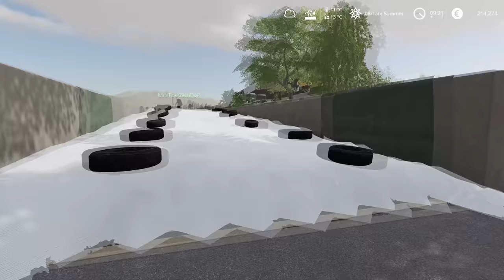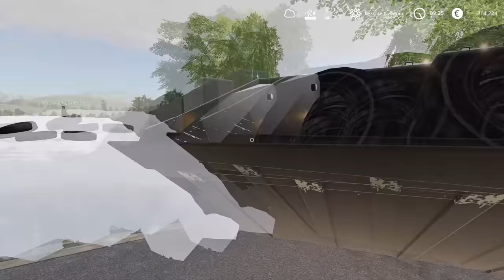Baling WCS silage with MrsTheCamPeR | Animals on Untergriesbach | Farming Simulator 19 | Episode 45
Today we are in Untergriesbach with MrsTheCamPeR and we have a few jobs to do. I started with getting John Deere 7930 ready and attaching John Deere butterfly mowers. I started mowing grass and then MrsTheCamPeR joined us. She got Kuhn GA9531 windrow attached to John Deere 6120M and she got it to the field. We swapped tractors and she went mowing and I windrowed the grass. We did two grass fields and then washed and parked our equipment. We moved some pallets with John Deere telehandler and then we went to open up the bunker silo with WCS silage. We removed sandbags and tires with a John Deere telehandler. The next job was to bale the WCS silage that we have in the bunker but we need to get the equipment first. We went with John Deere 8R and Unimog to BGA where we got a stationary baler and a few conveyor belts. We set up the conveyor belts to load the silage into the stationary baler. MrsTheCamPeR will run the baler and I will use John Deere 6120M with bale forks to move the bales into the shed. We made around 20 WCS silage bales and then we parked everything and headed into the house for a break.

If you want to support me and my work.

🖥️PC Specifications:
Processor: AMD Ryzen 9 3900X AM4
Motherboard: GIGABYTE MB B450 AORUS ELITE
Graphics Card: Gigabyte RTX 2070 SUPER 8GB
RAM: 2x8GB 3200 MHz DDR4 Patriot VIPER
Power Supply: Thermaltake RGB 650W
SSD-1: Samsung 970 EVO NVMe M.2 1TB
SSD-2: Intel 660P M2 NVME 3 500 GB
HDD: WDC WD10EZEX 1TB

0:11 - 2:51 Zack Merci & Arcana - Love Potion
2:52 - 5:06 Unknown Brain - Jungle of Love (ft. Glaceo)
5:07 - 9:14 Aurora B.Polaris - ANYTH1NG (ft. LXST ANGELES)
9:15 - 13:18 Feint - Shockwave (feat. Heather Sommer)
13:19 - 16:19 Steam Phunk ft. Lydia Ford - Lost in Translation
16:20 - 18:59 Unknown Brain & Spce CadeX - Holding You (feat. Max Landry)
19:00 - 21:39 TheFatRat - Rise Up
21:40 - 23:48 Deflo & Lliam Taylor - Spotlight (feat. AWA)